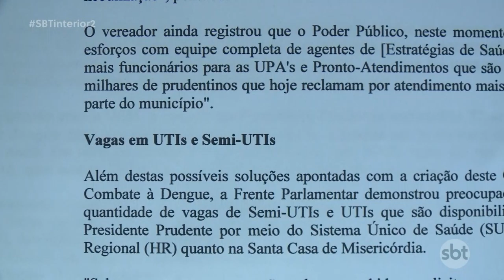Epidemia: vereadores de Prudente pedem ao Executivo ações de combate à dengue